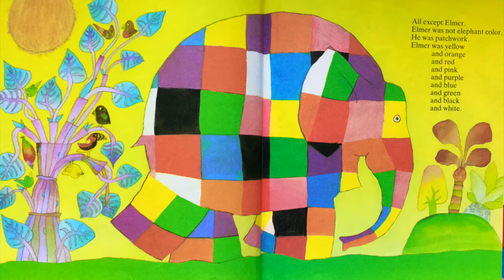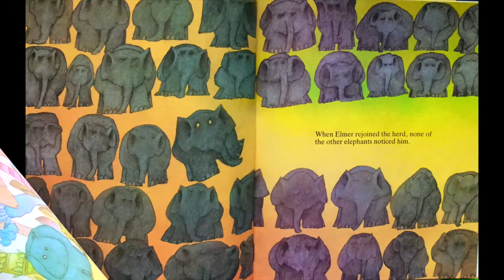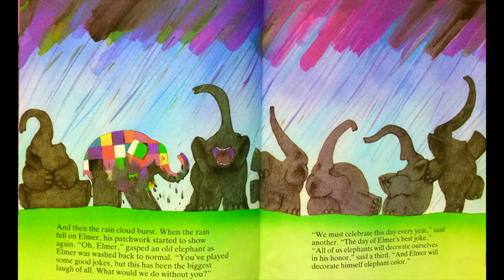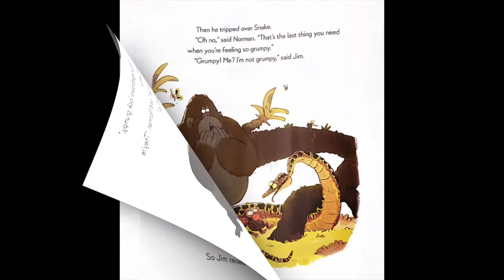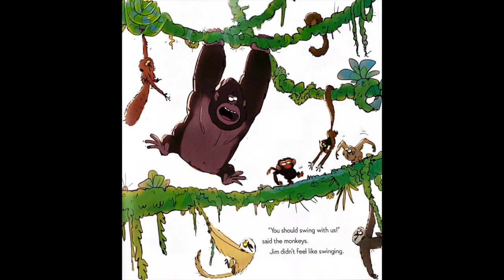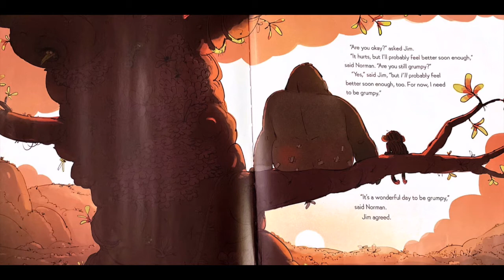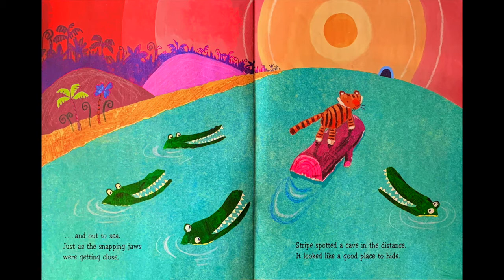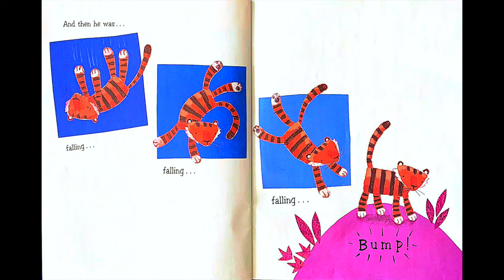GO! READ Stories In The Jungle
Enjoy these wonderful Stories In The Jungle read by our volunteers.

STAY SAFE!
GO! READ